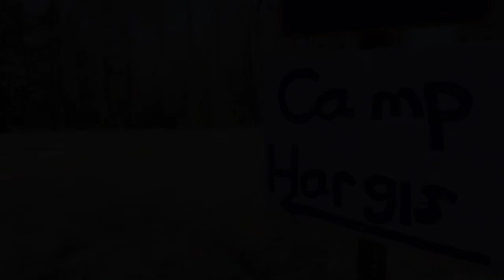2022 Save Camp Hargis